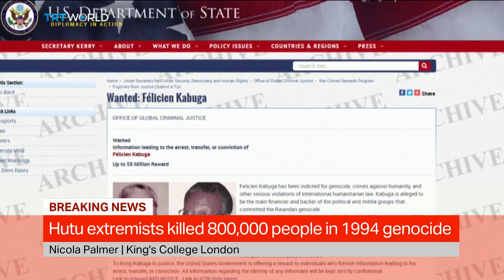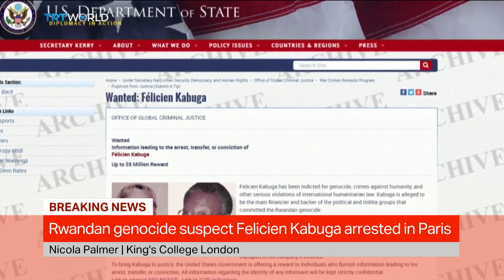Rwandan Genocide: Nicola Palmer, King's College London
How significant is the arrest in France of Felicien Kabuga, who’s wanted for his role in mass killings in Rwanda? Senior lecturer in criminal law at King's College London Nicola Palmer explains.